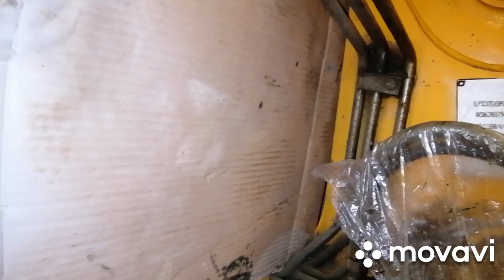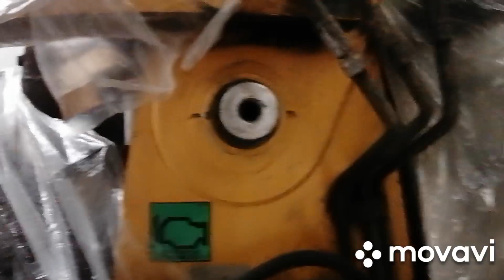17. 01.2021. Jcb3cx 2001 года выпуска. Россия Мурманск. Палец и втулка фронтальной установки.